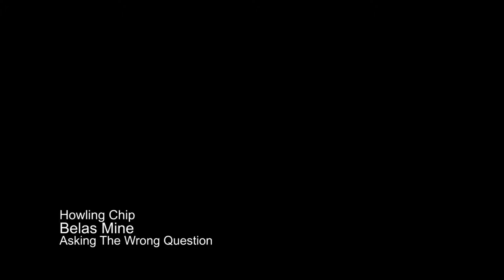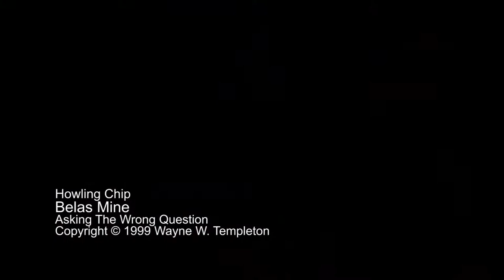Emote like intro leading to the piano piece.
In the end, there are bug heads.  Song titled "Belas Mine", Bartok inspired.  Self portrait by Judith Elaine Miller. Video done with Adobe Premier Elements 8 and Sony HDR-UX1. Music done with Roland XV-88 and Alesis QuadraSynth Plus, recorded in analog via Tascam US-428 and Cubase 4.